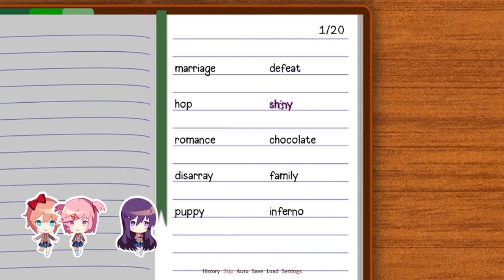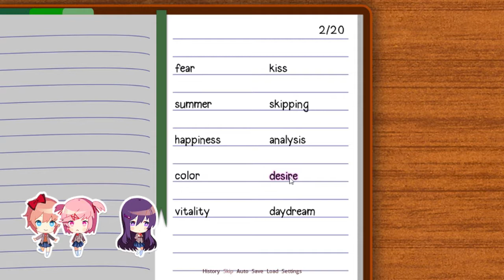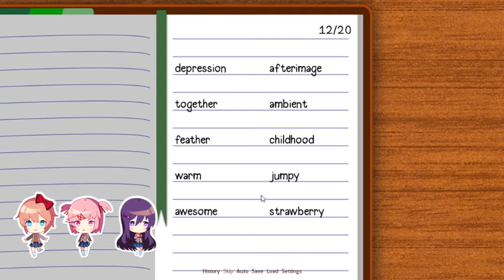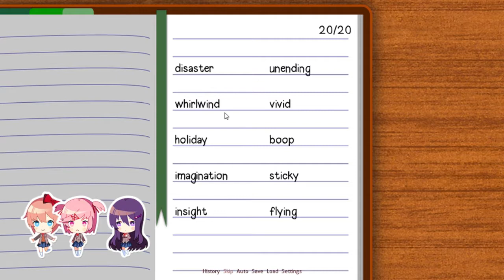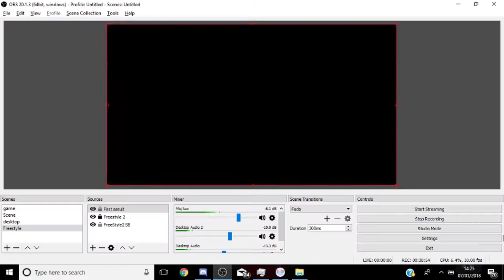Doki Doki Literature Club Part 3: Reading with Yuri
Yo guys in todays video we play some more DDLC where Sayori helps us stop an argument and read a book with Yuri so yeah enjoy.